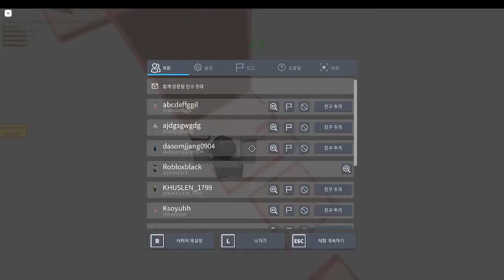로블록스 time Test 기록 깨버렸습니다 ㅋㅋㅋ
원 기록:5.6
내가 깬 기록:5.5